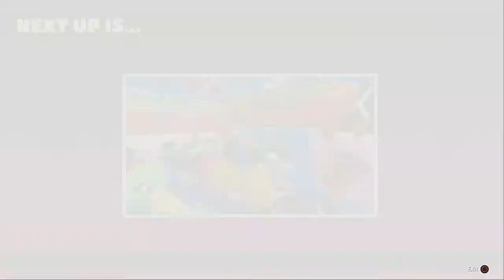Fall Guys Season 4 Episode 44 SQUADS SHOW XV